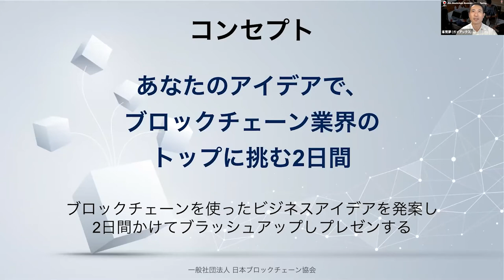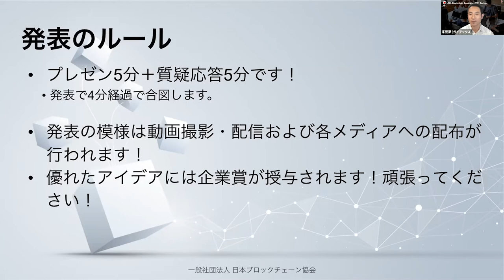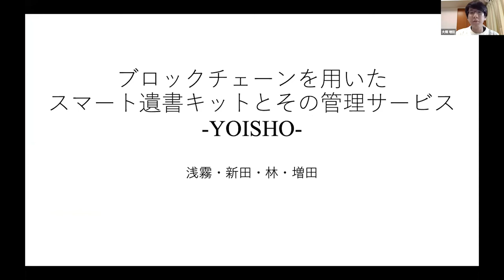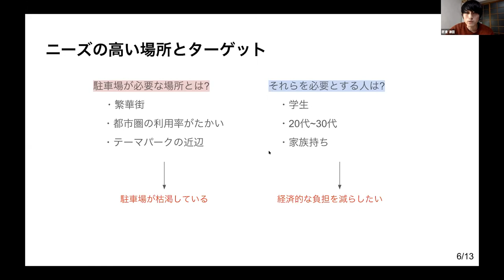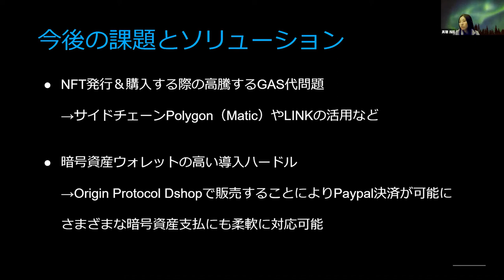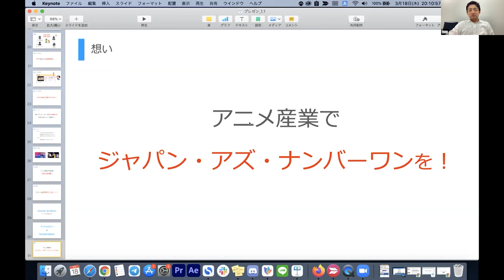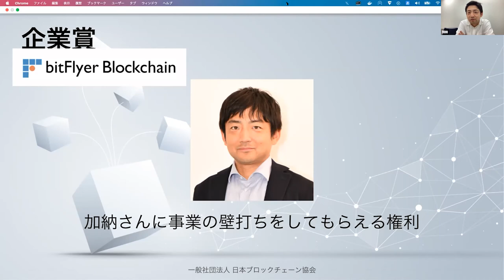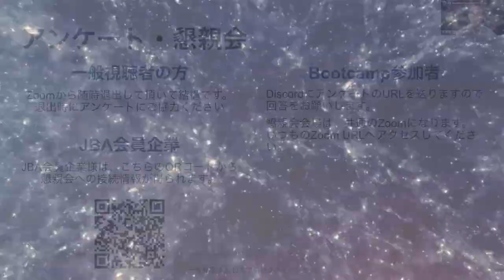JBA Blockchain Bootcamp 2021 Spring Presentation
JBA主催、ガイアックス共催のもと、3月17日-18日にかけて、ブロックチェーン業界の次世代を担う人材輩出を目的に、「JBA Blockchain Bootcamp 2021 Spring」を実施しました。コロナ禍、オンライン開催となりましたが、学生や20代社会人など起業を視野に入れた若手メンバーを中心に意欲ある面々が集まりました。

3/17（水）
09:30　受付・ブレイクアウト
10:00　開会式
10:10　加納 裕三氏による基調講演
（株式会社bitFlyer Blockchain 代表取締役 / JBA 代表理事）
10:25　國光 宏尚氏による基調講演
（株式会社 gumi取締役会長　JBA理事）
10:40　福島 良典氏による基調講演
（株式会社LayerX代表取締役CEO　JBA理事）
11:00　事業づくり講座
12:00　昼休憩
13:00　個人 or グループワーク

*適宜メンターとの相談時間あり
17:00　グループ別ピッチ
19:00　1日目終了

* 途中協賛企業による自由参加のセッションが開催される予定です。現在詳細を調整中です。
3/18（木）
09:30　受付開始
10:00　2日目開会式
10:10　個人 or グループワーク
17:00　グループ別ピッチ
18:00　最終ピッチ進出者審査タイム
18:15　最終ピッチ進出者発表
18:30　休憩 & ピッチ準備
19:00　最終ピッチ開会式
19:15　最終ピッチ
20:15　審査・結果発表・閉会式
20:30　懇親会
21:30　2日目終了